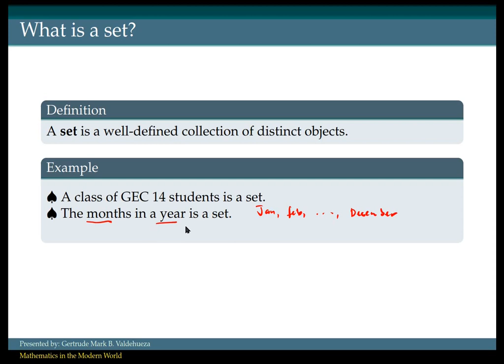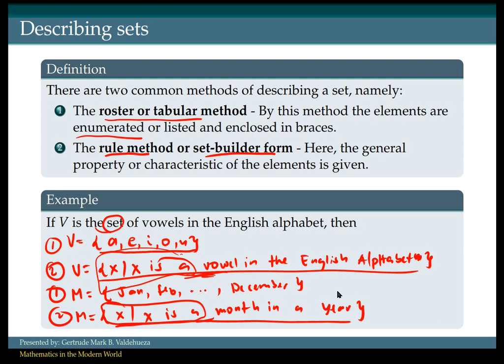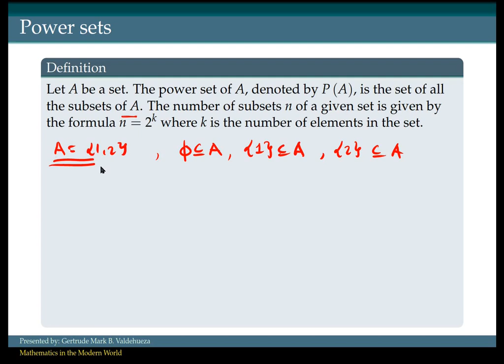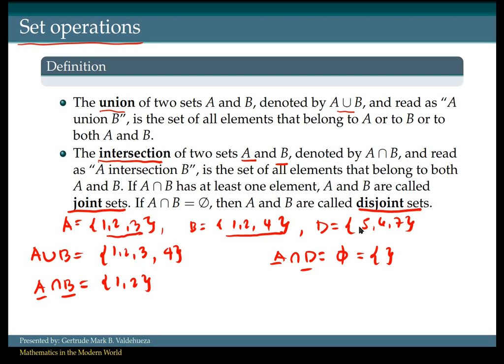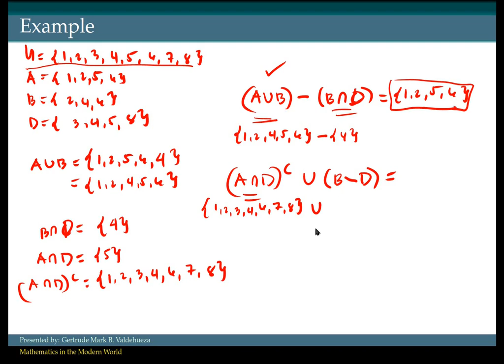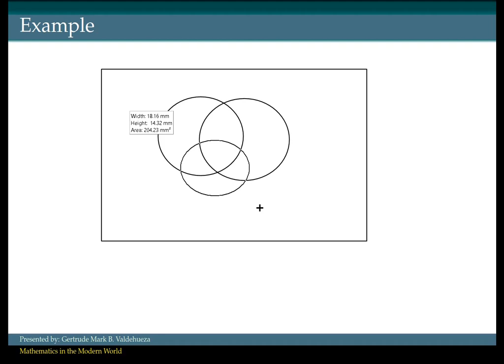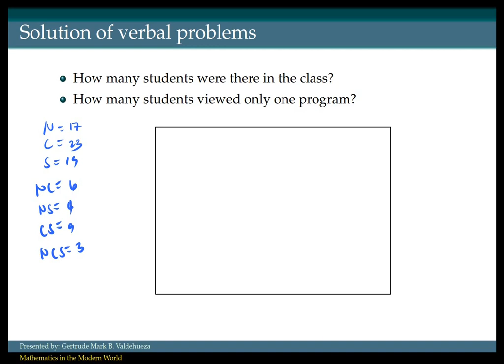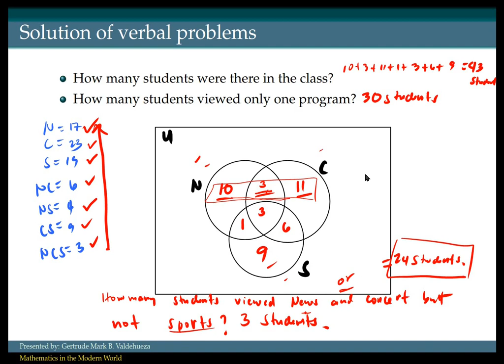Chapter 1A Sets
Topic: Sets